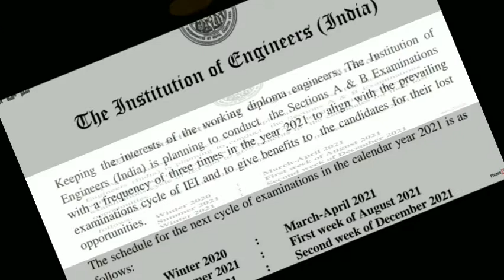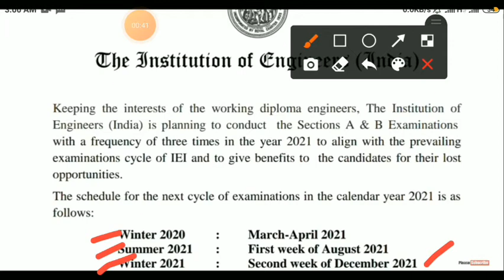Amie section B result, Summer result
AMIE section B result
AMIE update
Amie new exam date
Amie exam